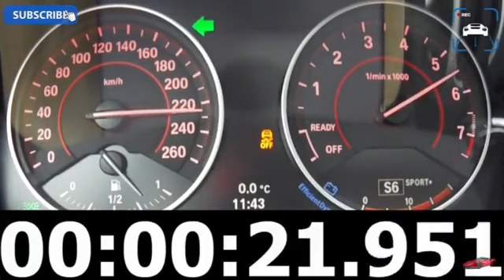Bmw m140 reaching top speed see it to believe it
Watch the BMW reaching its top speed, this is why BMW is Germans best automotive car maker.